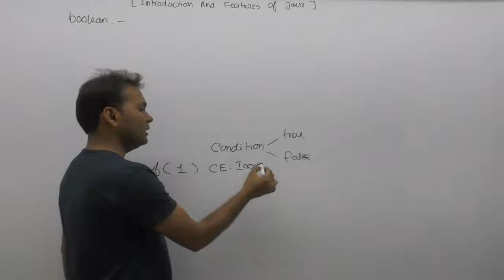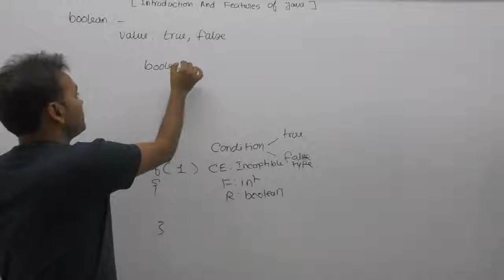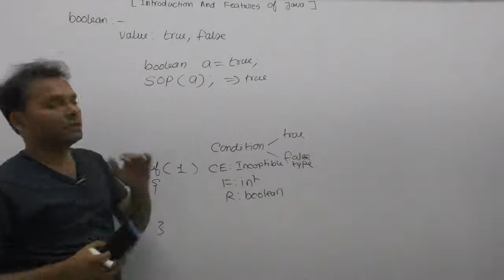boolean Datatype |Part104| Core Java By Java Professional